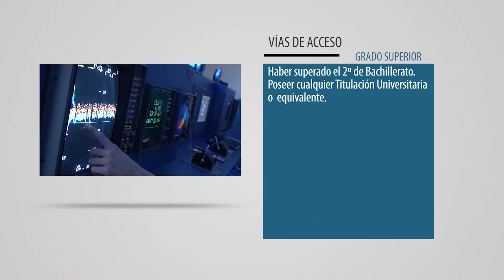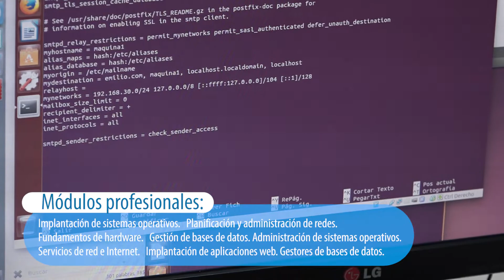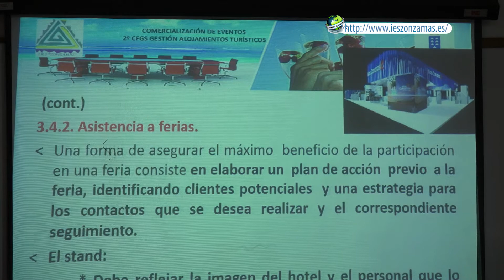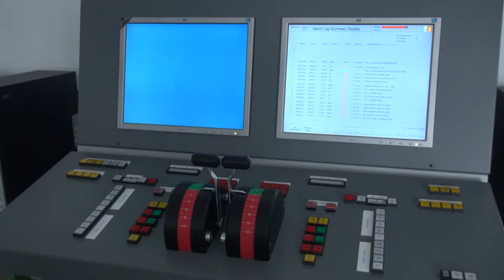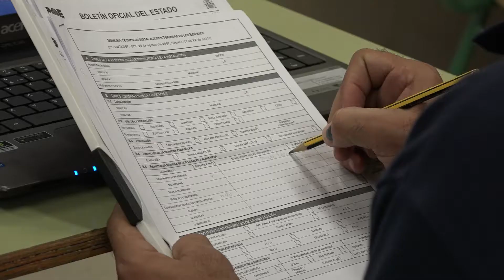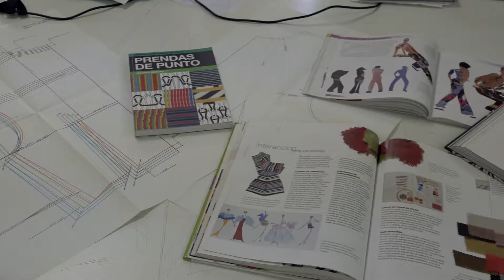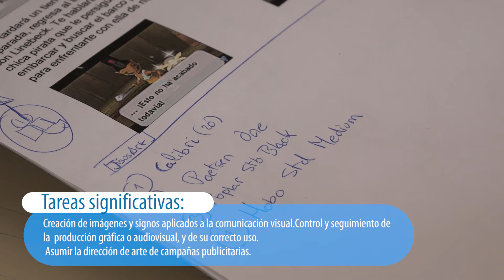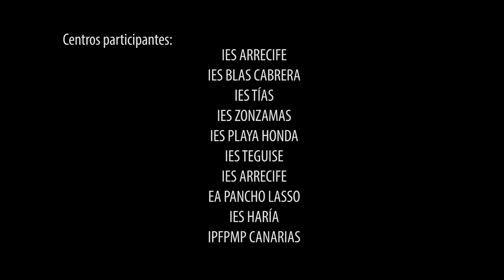OFERTA ENSEÑANZAS PROFESIONALES GRADO SUPERIOR EN LANZAROTE